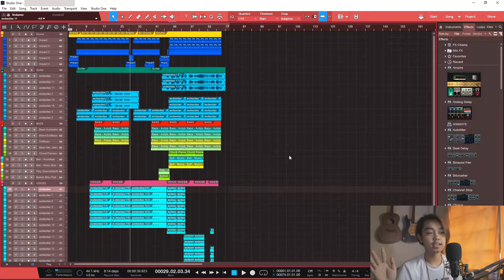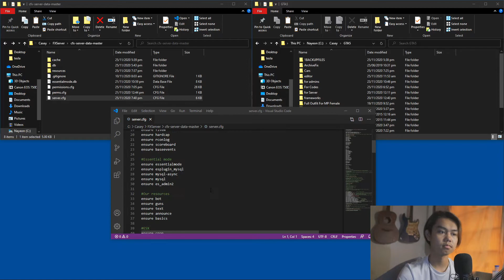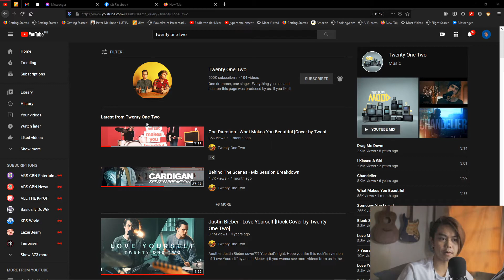GIGICHAL SHELP IN PAYB MINITS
Digital self daw eh. nagkakacontent ako pag merong mga gantong activity sa school. ayos pala ih.

Kadramahan nanamaaaaan!!!